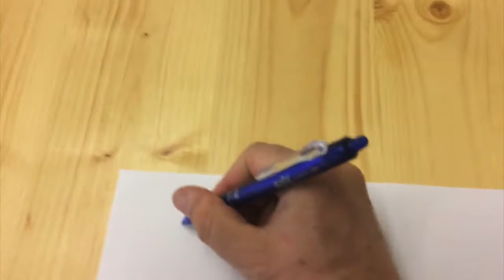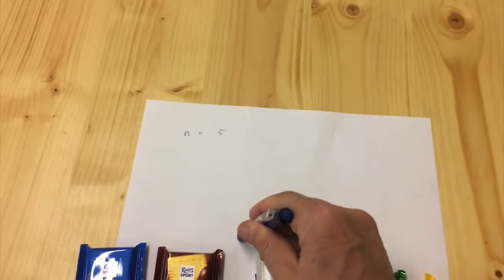FC7 Binomialkoeffizient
Auf wie viele Möglichkeiten kann man aus 5 Süßigkeiten 2 auswählen? Hier wird erklärt, wie man zur Formel kommt.